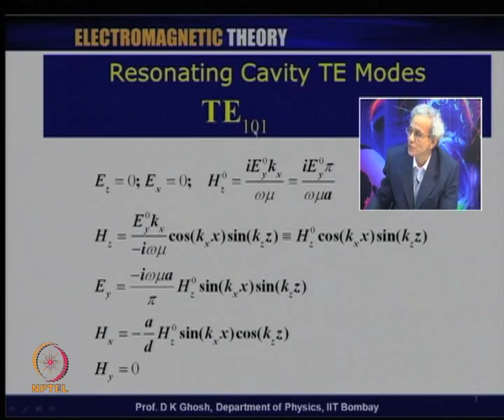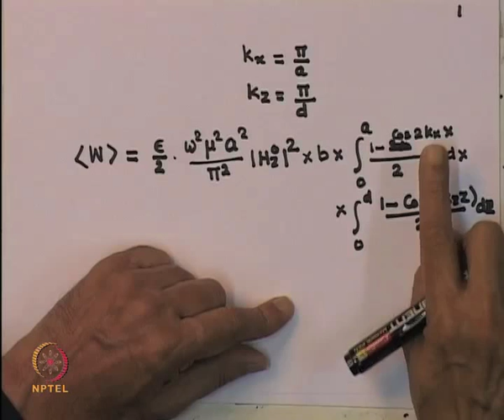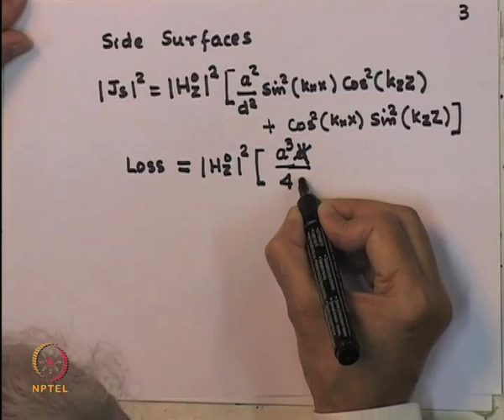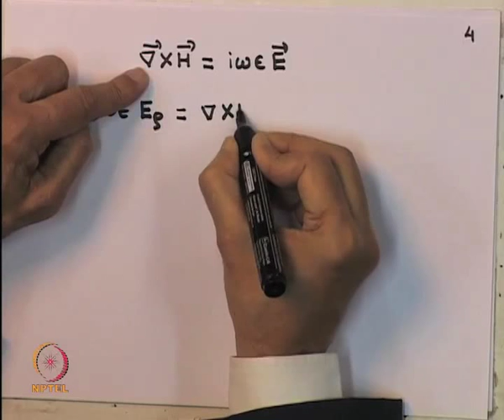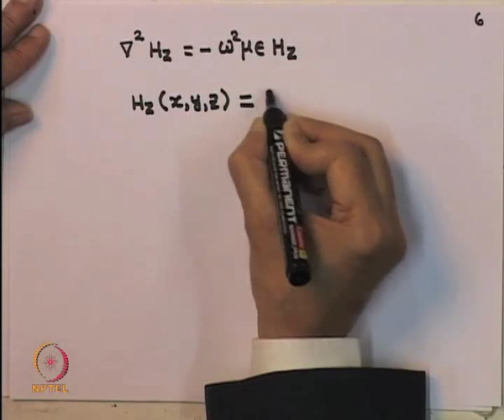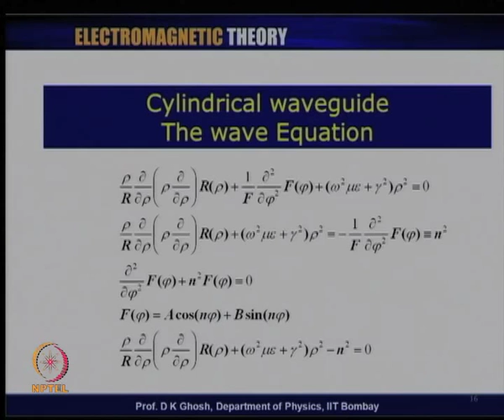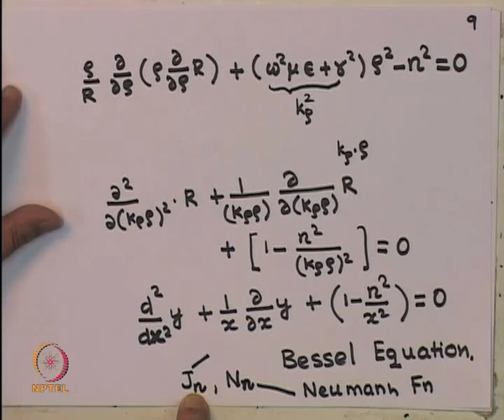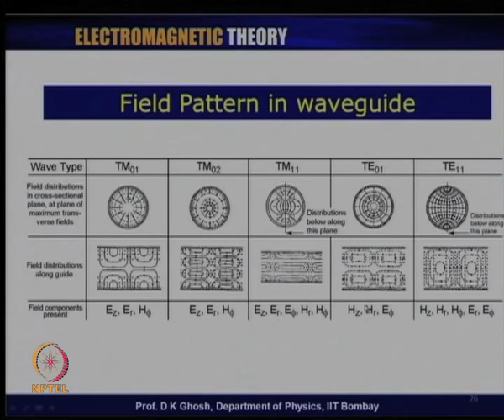Mod-05 Lec-38 Resonating Cavity